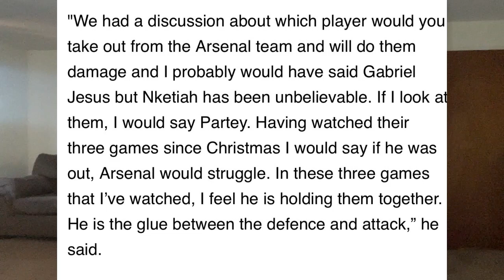Gary Nevielle hails Thomas Partey (the glue of Arsenal). Kudus Mohammed scored again.